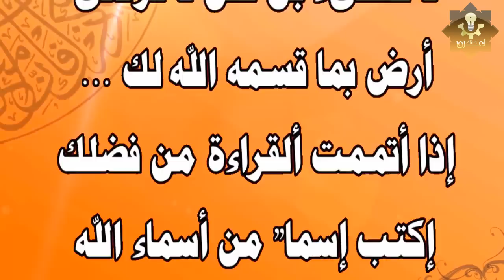فتاه ابيها وضعها 100مره امام المسجد ليتخلص منها وعندما اصبحت عروسه كانت الصدمه